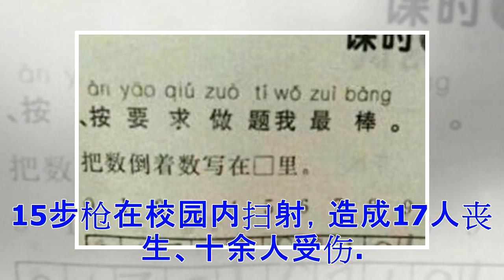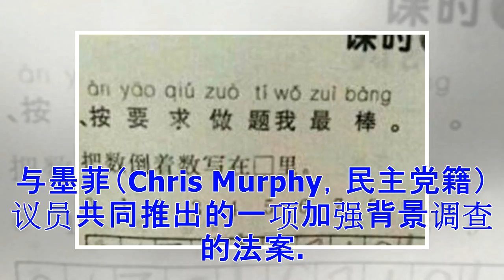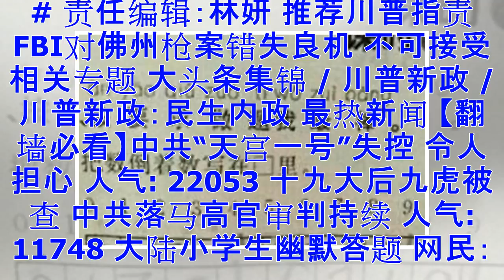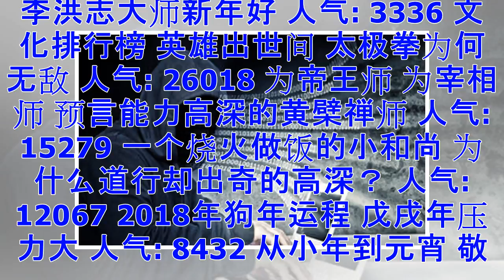强化拥枪背景调查 川普支持并推动立法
【大纪元2018年02月20日讯】（大纪元记者梁砚编译报导）白宫发言人桑德斯（Sarah Sanders）19日表示，美国总统川普（特朗普）支持联邦改善对枪支购买和拥有者的背景调查系统，并已经与共和党参议员谈到了有关立法的问题。 美国佛州上周三发生校园惨案，一名19岁高中生持AR-15步枪在校园内扫射，造成17人丧生、十余人受伤。据美媒报导，枪手曾是一名孤儿，被养母收养后，在溺爱中长大，独立生活能力很差。去年养母因病去世后，他寄宿在朋友家中。 桑德斯周一发表声明说：“总统支持对拥枪背景调查系统做出改善，有关这个话题的讨论正在开展中。” 桑德斯表示，本周川普还将与一些高中生、老师以及州和地方官员...